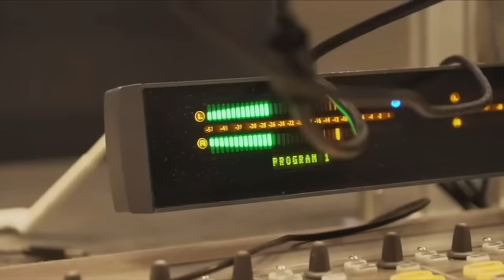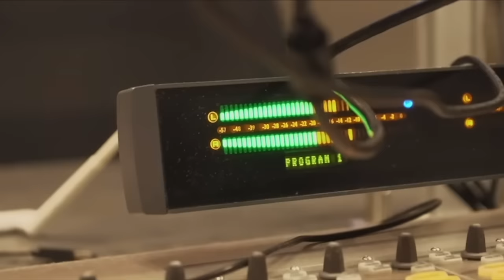Bankroll Freddie's Plug Takes The Stand Against Him & Give The FEDS Everything‼️🐀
In this video Bankroll Freddie's Plug Takes The Stand Against Him & Give The FEDS Everything‼️🐀